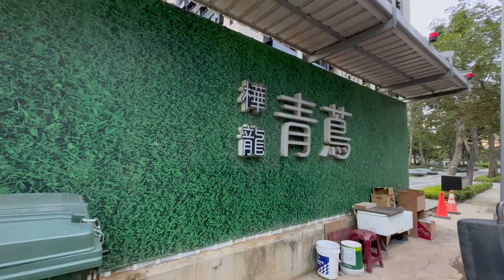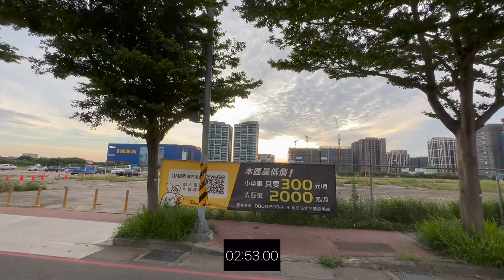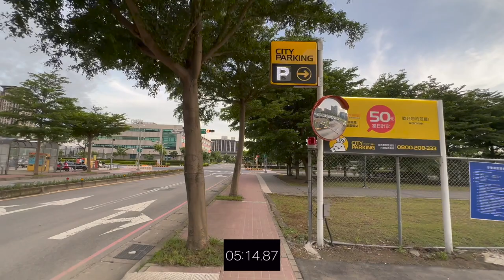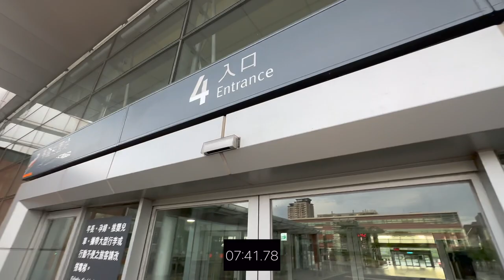樺龍青蔦 環境介紹及步行到桃園高鐵時間實測 桃園青埔 桃園高鐵 樺龍建設 高鐵A18站 蛋黃區 鋒橋建設 鋒橋 樺龍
（2）Hiio

影片內容分享桃園高鐵站A18週邊建案 樺龍青蔦
1.了解建案週邊環境及現況配套
2.步行至桃園高鐵站時間實測

1.以上測試均到高鐵入口門口處，未含買票及步行等待時間
2.以上測試未含建案等待電梯及步行至大門口時間
3.以上測試路線僅做參考
4.以上測試路況及紅綠燈均不可控會影響步行時間，請知悉
5.建議步行時間＋提前6～12分鐘

1.步行模特身高183CM
2.步行速度快
3.模特步行時間只能參考